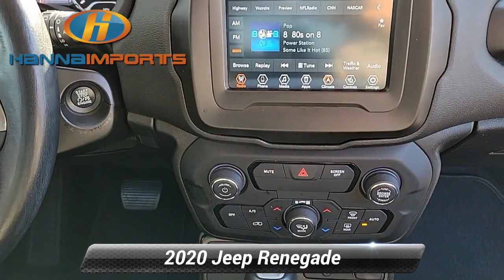Used 2020 Jeep Renegade Limited, Raleigh, NC 3017131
Hanna Imports